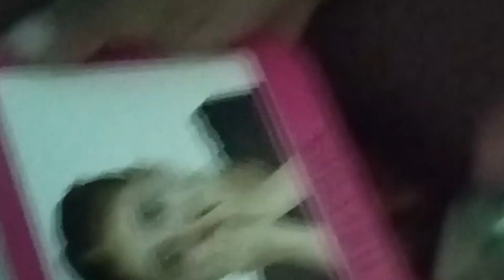Aji chhatare phutila padma//gaan ru asichi kete kn asantu dekhiba